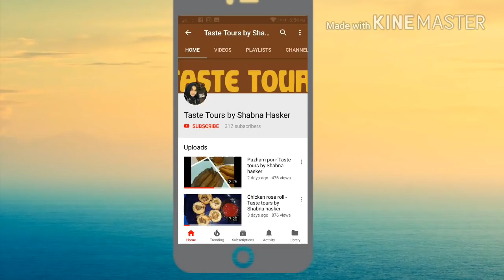Breakfast recipe/Plain paratha with Gobi manchurian -Taste Tours by Shabna hasker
How to make plain paratha and Gobi manchurian-simple method-Taste tours